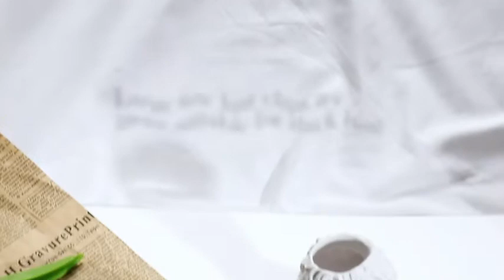Canitor Acrylic Non-Slip Hair Claw Clips | $100k Bonuses in Description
To buy these non-slip hair claw clips from amazon, click the following links;
1. United States
2. United Kingdom
3. Canada
To buy from 100 best sellers in hair styling accessories from amazon, click the following links;
1. HAIR BUNS & CROWN SHAPERS
▶ United States
▶ United Kingdom

2. HAIR STYLING CLAWS
▶ United States
▶ United Kingdom

3. HAIR CLIPS & BARRETTES
▶ United States
▶ United Kingdom

4. HAIR ELASTICS & TIES (PONYTAIL HOLDERS)
▶ United States
▶ United Kingdom

5. HAIR DRYING TOWELS
▶ United States
▶ United Kingdom

6. HAIR STYLING PINS
▶ United States
▶ United Kingdom

7. HAIR SIDE & DECORATIVE COMBS
▶ United States
▶ United Kingdom

8. FASHION HEADBANDS
▶ United States
▶ United Kingdom